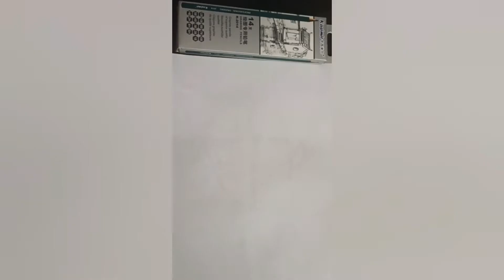beautiful drawing of animation character/ pencil sketch